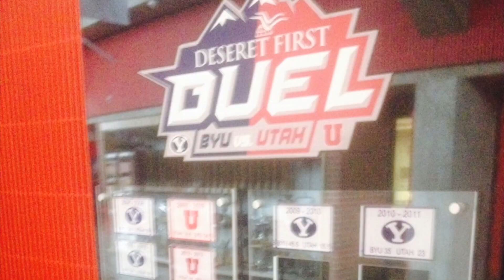Utah vs BYU rivalry swimming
The "Holy War" rivalry is dying out in some sports. The swim team loves the rivalry and hopes it will continue.